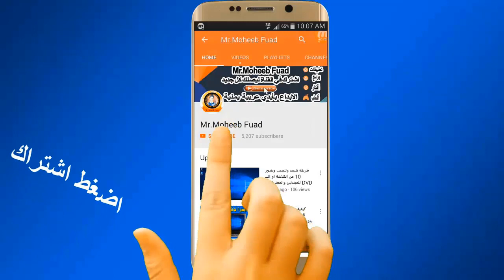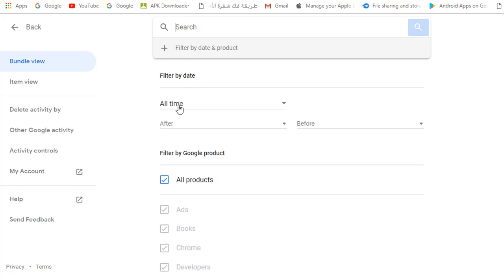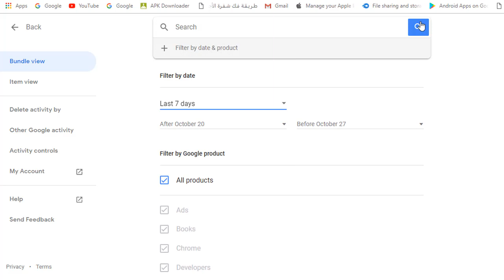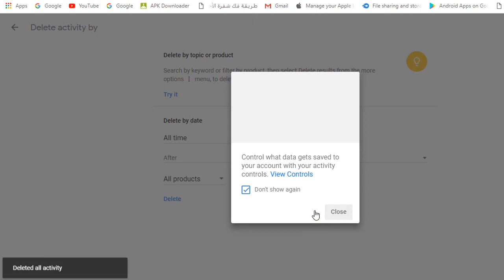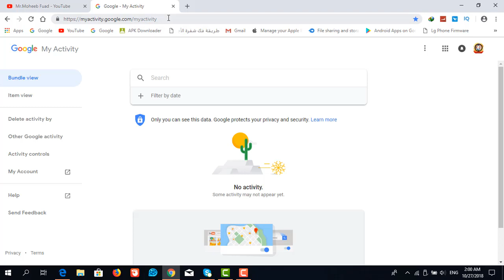خطير جداً:طريقة التجسس على اي هاتف أندرويد 2018 وبدون اي برامج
التجسس على اي هاتف أندرويد 2018
التجسس على الهواتف الذكية 2018
طريقة التجسس على هاتفك بدون تطبيق
طريقة التجسس على جميع الهواتف
خطير : هذا الموقع يمكنك من التجسس على هاتف أي شخص من دون علمة
ادخل هذا الموقع  وتجسس على  نشاط هاتف اي شخص دون علمة وبدون اي برامج
ادخل هذا الموقع وتجسس على هاتف حبيبتك  دون علمها
رابط  الموقع الخاص بنا
رابط الموقع
☑️ ادعم القناة عن طريق بايبال